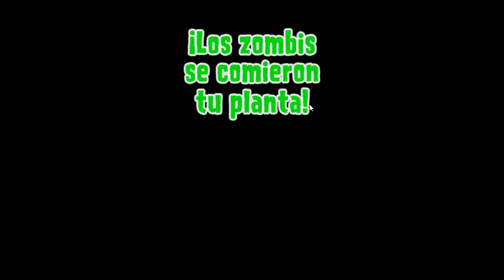Plantas VS Plantas 2: Full Soles y estrellas falsas en Peligro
no puede se como va a malgastar las podadoras?